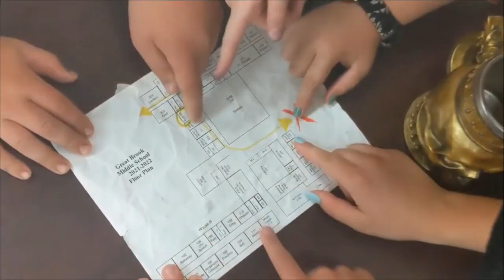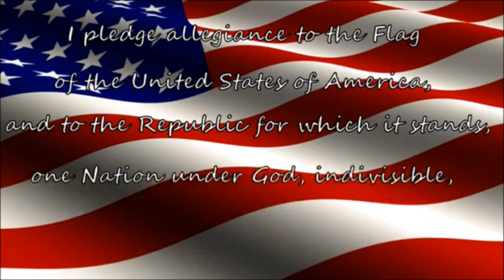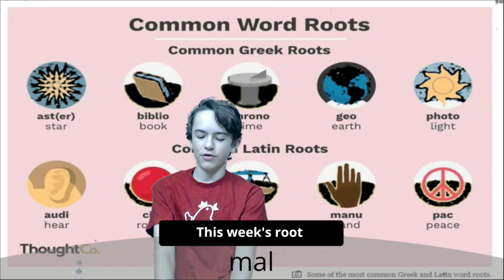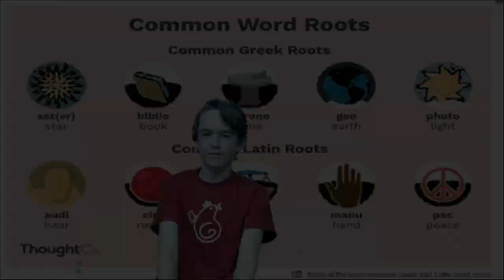Bobcat Morning Show 4/13/23